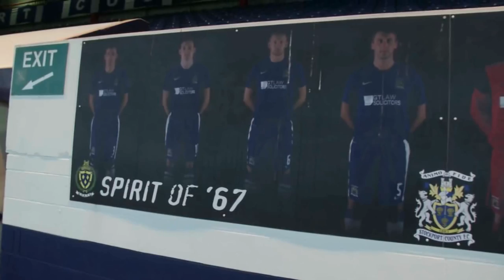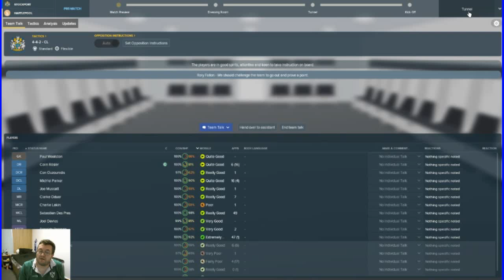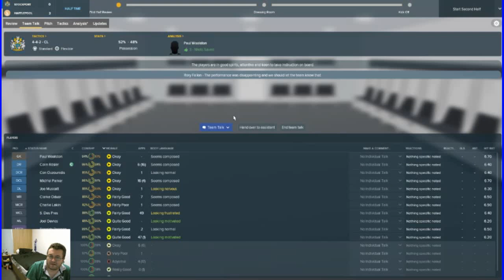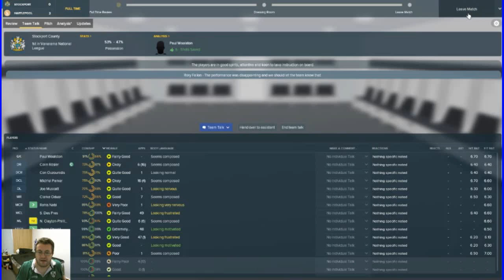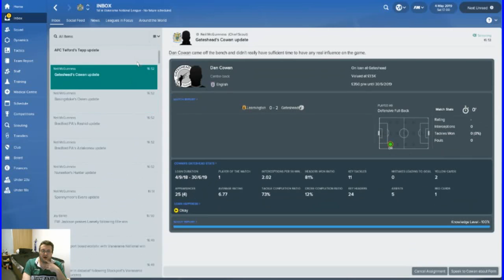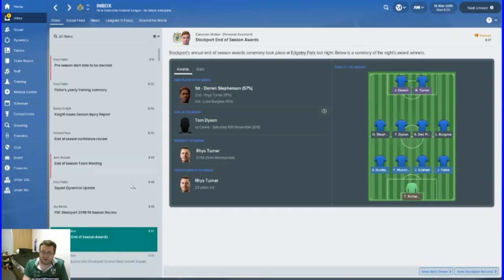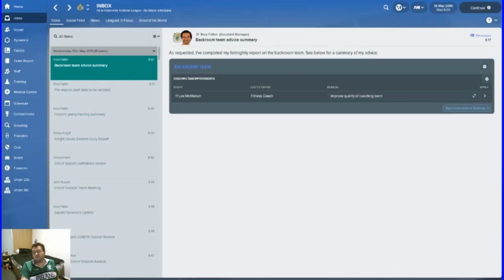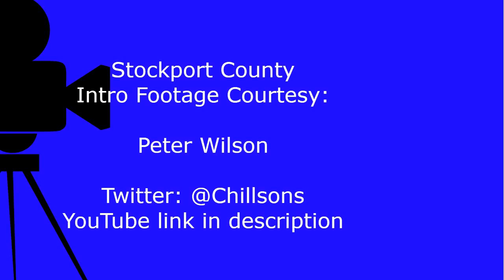Football Manager 18 | Tipping The Hatters | Stockport County | Episode 29 | FM 18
In episode 29, promotion is almost secured - we'd have to have a spectacular fail to bottle this one! Hartlepool United are the opponents.

If you'd like to pick up your copy of FM19 for the low, low price of £29.99, you can buy it